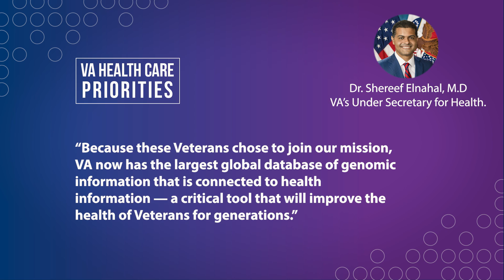VA Leading the Way with One Million Veterans and Counting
The Million Veteran Program (MVP) is a national research program, launched in 2011, designed to advance precision health care by learning how genes, lifestyle, and military experiences and exposures affect health. With more than one million Veterans enrolled in the program, MVP is now the largest genetic research program of its kind in the world. Because of the Veterans who joined MVP, it is leading some of the largest studies that are uncovering new findings about PTSD, anxiety, depression, COVID-19, genetics and even uses supercomputers and artificial intelligence (thanks to a Department of Energy collaboration) to better predict health risks.

Learn more about MVP and how you can help with this ground breaking research by visiting